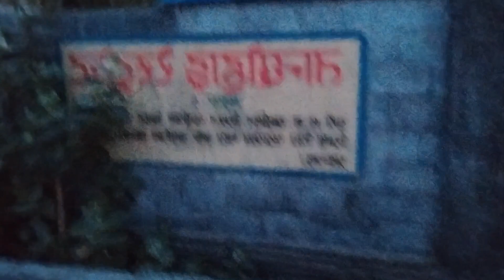evening work first day